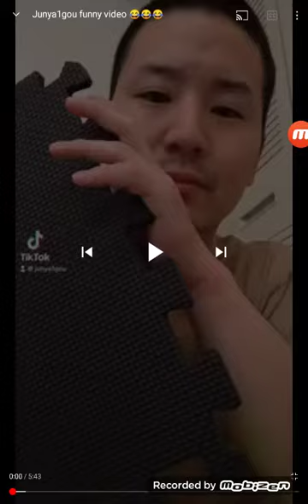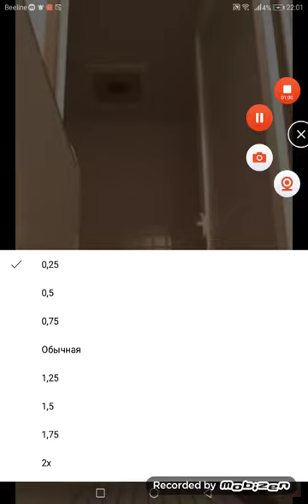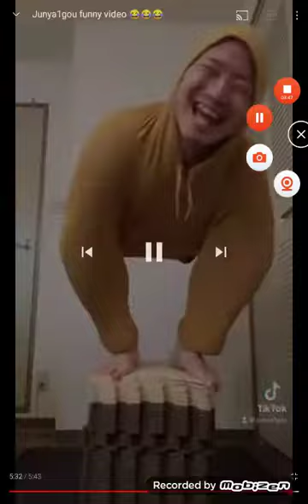ROCK BOTTOM Episode 17 Part 2